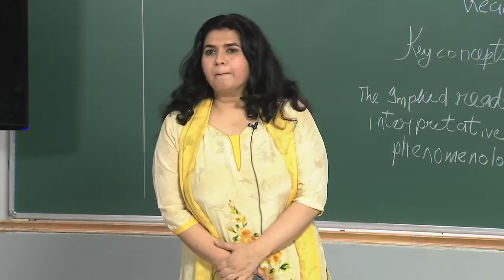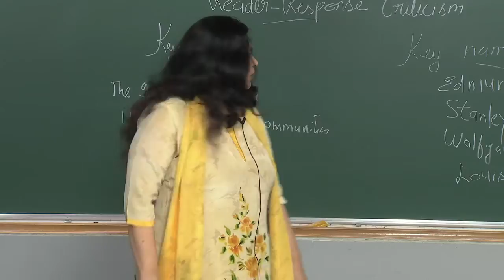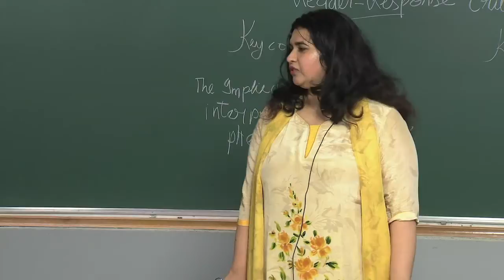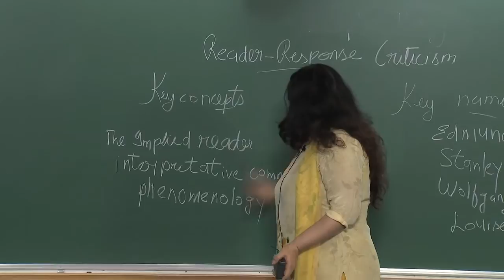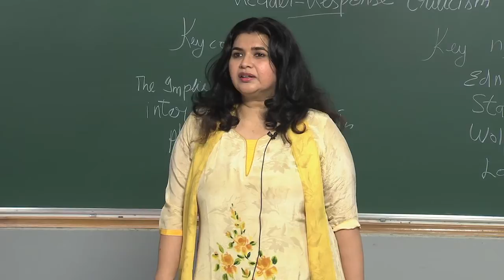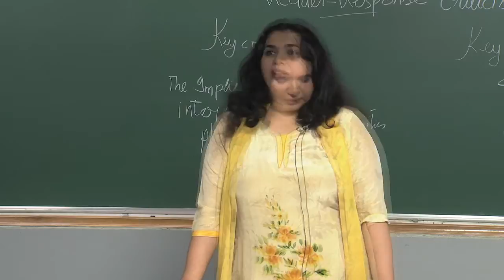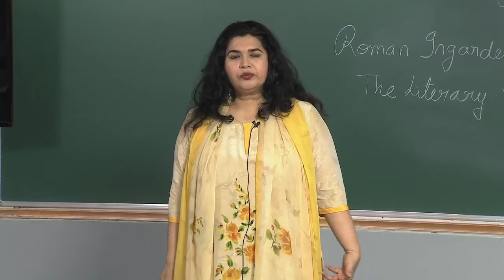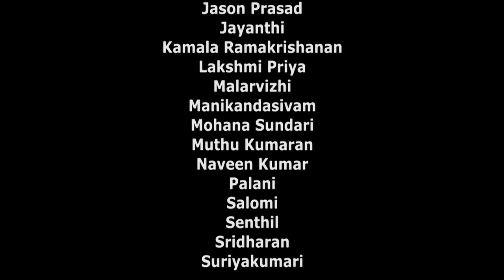Reader Response criticism